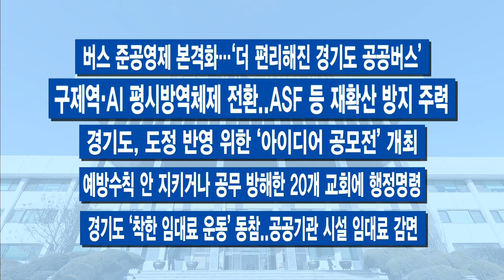4월 첫째 주 주간브리핑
[자막]1. 9일부터 경기도 재난기본소득 신청 가능
경기도가 ‘재난기본소득’에 불을 지피자 기초지자체의 재난기본소득 지급 결정도 잇따랐습니다. 우리집은 대체 얼마를 언제부터 받나, 궁금하셨을 텐데 이번 주 이재명 지사가 직접 설명했습니다. 오는 9일부터 신청이 가능한데요. 경기지역화폐나 신용카드, 선불카드 중 원하는 것을 선택해 쓸 수 있습니다. 다만 이번에 나오는 ‘재난기본소득’은 반드시 8월 31일까지 써야 합니다.

[자막]2. 의정부성모병원 집단감염..2,200여 명 전수검사
가톨릭대학교 의정부성모병원 관련 코로나19 집단감염으로 이번 주도 긴장의 끈을 놓기 어려운 상황이 이어지고 있습니다. 경기도는 심층 역학조사와 함께 의료진, 입원환자 등 2천2백여 명에 대해 전수검사 중입니다.

[자막]3. 해외 입국 도민에 전용 공항버스•AI 전화 상담
외국에서 들어오는 경기도민을 위한 ‘전용 공항버스’가 운영을 시작했습니다. 코로나19의 해외 유입 감염을 차단하기 위한 조치입니다. 인천공항에 ‘경기도민 전용버스’가 준비돼 있는데요. 이 버스를 타면 입국자가 원하는 목적지 시군까지 태워다 주고 시군에서 제공하는 관용차 등을 갈아타 집에 갈 수 있습니다. 또 음성로봇을 통한 전화 상담서비스인 AI 콜센터도 도입했습니다. 관리대상자의 발열이나 호흡기 증상 등 건강 상태를 로봇이 체크합니다.

[자막]4.‘일본산 석탄재 수입 규제’..경기도 노력 결실
앞으로 일본산 석탄재는 함부로 우리나라에 못 들어올 것 같습니다. 국내 시멘트 업계의 매출 하락과 환경오염 유발 등 일본산 석탄재 수입이 지난해 사회적 문제로 떠올랐었죠. 당시 이재명 지사는 석탄재를 포함한 ‘일본산 폐기물 수입 규제 강화’를 정부에 촉구했는데요. 실제 ‘수입 규제’가 가능해졌습니다. 환경부가 지난 31
부터 ‘폐기물의 국가 간 이동법 시행령’ 개정안 시행에 들어갔습니다. 환경부 장관이 고시하는 폐기물 품목을 수입 금지할 수 있도록 한 내용입니다.

[자막]5. 세월호 참사 6주기..경기도, 4월 한 달간 세월호기 게양
우리는 ‘잊지 않겠다’고 약속했습니다. 경기도가 세월호 참사 6주를 앞두고 도 청사에 세월호기를 게양했습니다. 4월 한 달간 남부청사와 북부청사, 직속 기관, 사업소 등 15곳의 국기 게양대에 세월호기를 게양합니다.

4월 첫째 주 브리핑 마칩니다. 고맙습니다.

-“벚꽃 구경 오지 마세요” 도청사 차량통제 등 ‘고강도 거리두기’
-선별진료소에 ‘그림•시각지원판’ 비치..장애인•외국인 도움
-폐기물 불법 투기자 신고 1억 원 포상
-경기도 여성비전센터, 4월부터 ‘가족상담소’ 운영
-총 상금 3,500만 원 ‘평화정책 UCC 공모전’..30일까지 접수
-버스 준공영제 본격화…‘더 편리해진 경기도공공버스’
-구제역•AI 평시방역체제 전환..ASF 등 재확산 방지 주력
-경기도, 도정 반영 위한 ‘아이디어 공모전’ 개최
-예방수칙 안 지키거나 공무 방해한 20개 교회에 행정명령
-경기도 ‘착한 임대료 운동’ 동참..공공기관 시설 임대료 감면